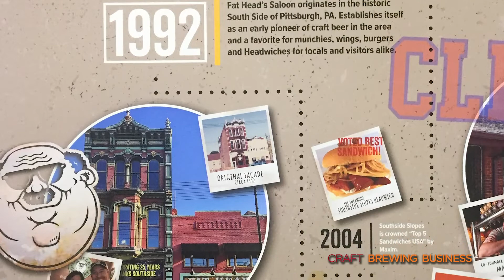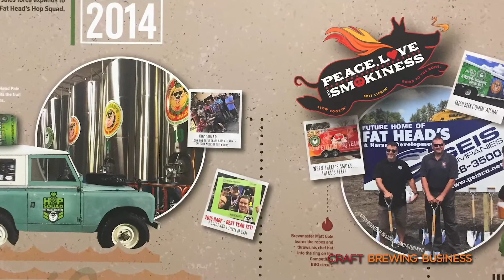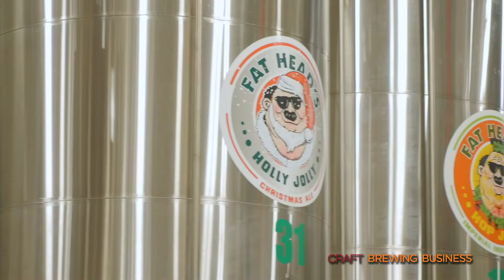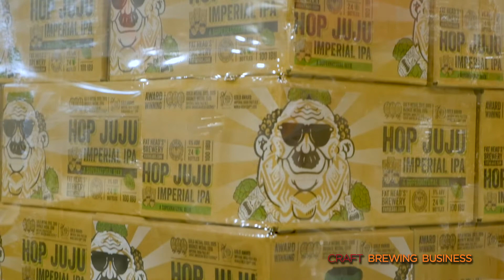CBB on the Scene at Fat Heads Brewery with Bill Wetmore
Craft Brewing Business contributor Kathie Zipp interviews Bill Wetmore, director of sales and marketing, for Fat Heads about its growing presence on the Cleveland craft beer scene and to understand its business model. How does an established craft brewery in a region with so many other new craft breweries continue to grow?